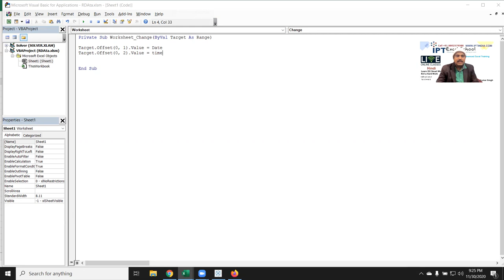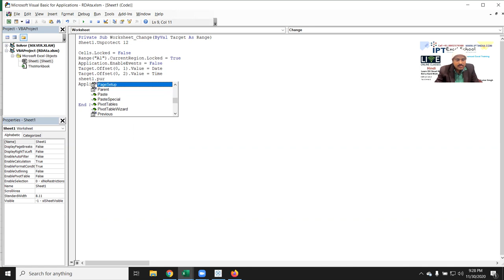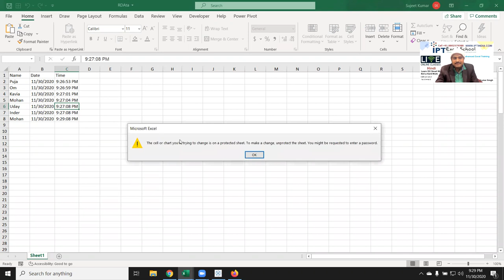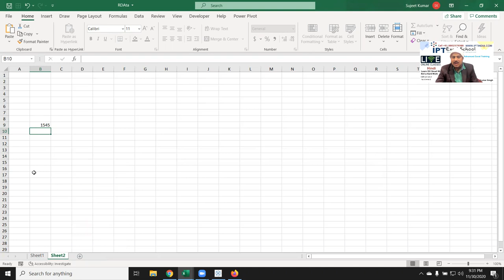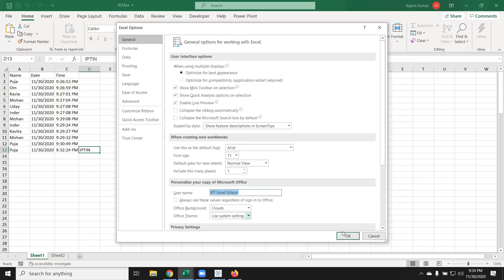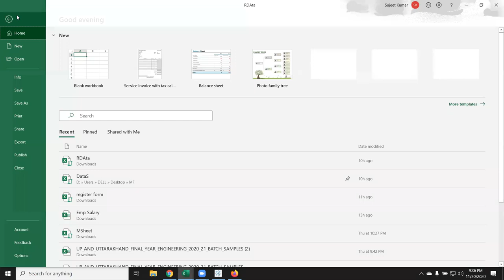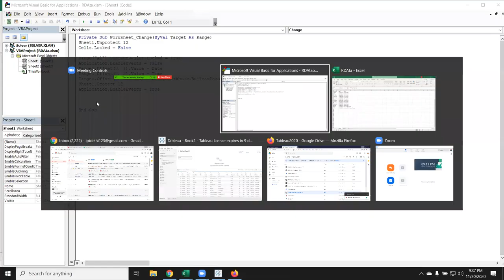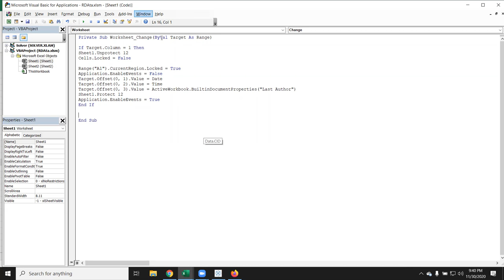Event Macros - VBA Macros Tutorial in Hindi